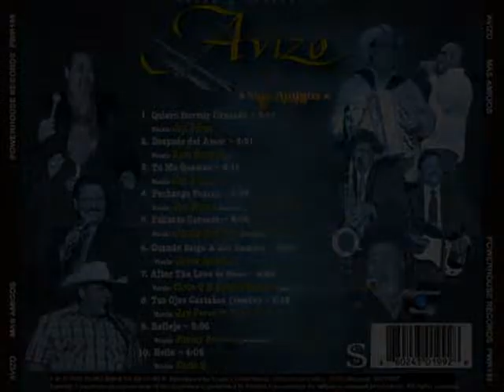Avizo Jessy Serrata Cuando Salgo A Los Campos